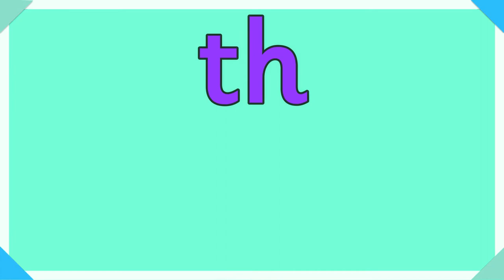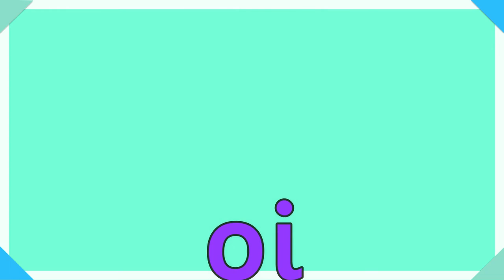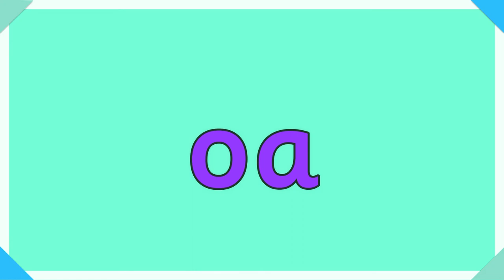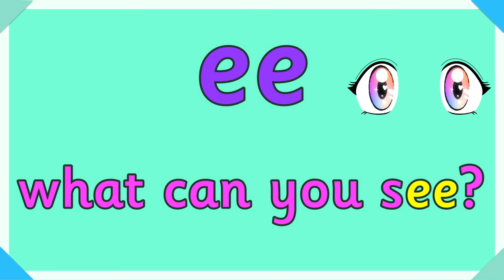Phonics | PHASE 3 Sounds in RANDOM ORDER Plus Rhymes 😊 | Miss Ellis 💜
This phase 3 phonics video recaps all of the phase 3 sounds in a random order. Try to say the sound before I do and then join in with the rhyme. Play this video at the start of your phonics lesson to recap phase 3 sounds.

Any parents out there needing help to say and learn phonics: this is the video for you!

This video is part of a larger collection of videos on my YouTube channel Love2learn with Miss Ellis.